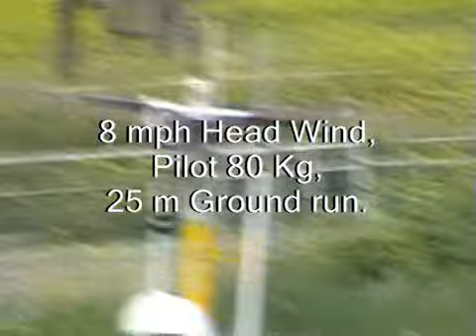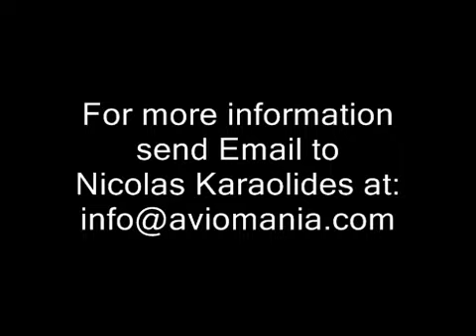Aviomania, Booster Prerotator Testing.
Testing the worlds lightest prerotator. 9 lbs with Lithium bateries or 17 lds with 12v batery that is charged by the engine.